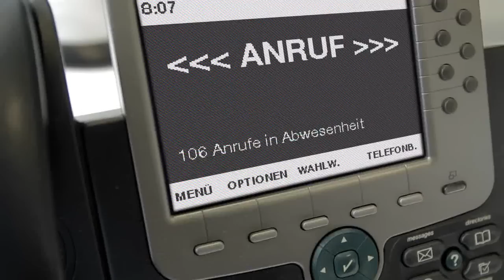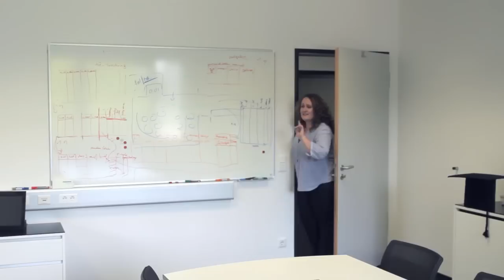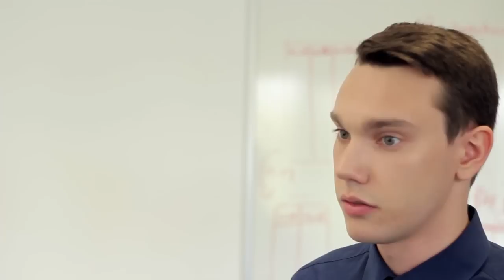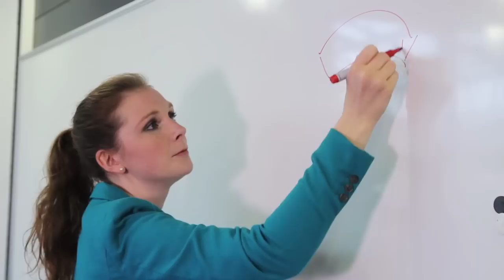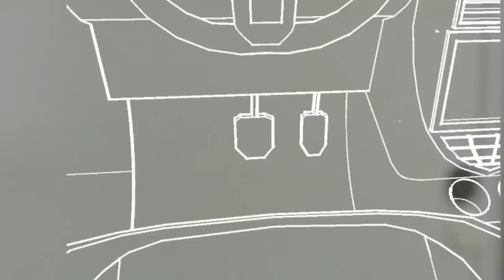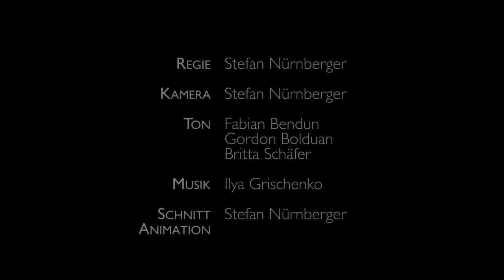Dr. Security - Episode 1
Dr. Security ist eine 3-teilige lustige Video-Serie über IT-Sicherheit. In der ersten Episode geht es um gehackte Autos.

Dr. Security ist der verhasste Spitzname des schlagfertigen Professor Salz, Professor für IT-Sicherheit. Wie kein anderer analysiert er die Gefahren und Sicherheitslücken moderner IT-Technologie.